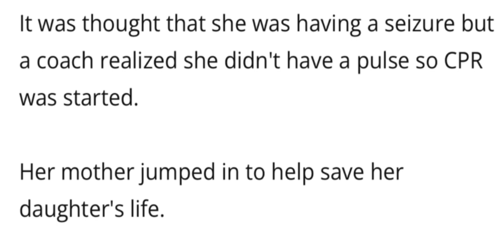Cheer Mom quick action/response saves her own daughter’s life with CPR &